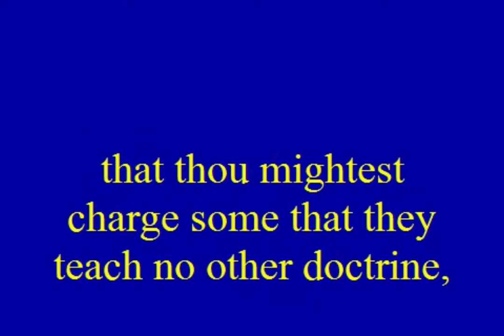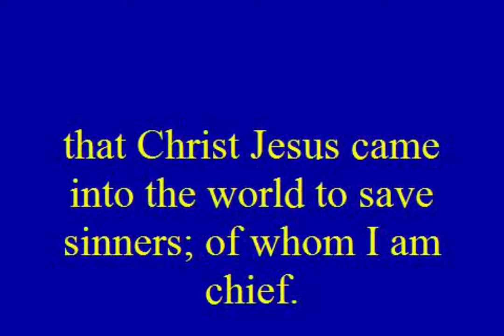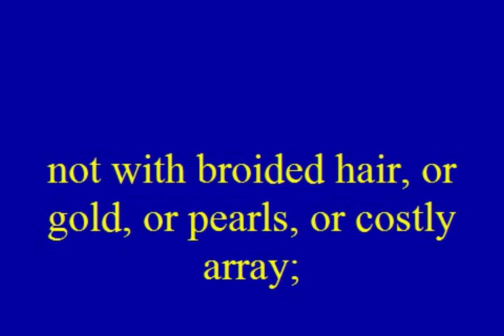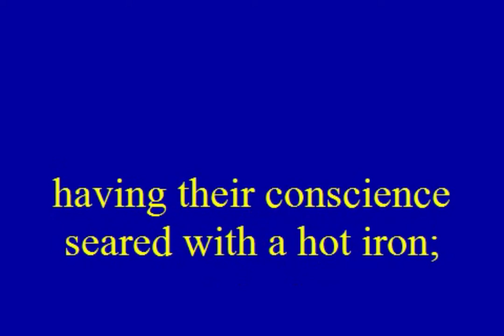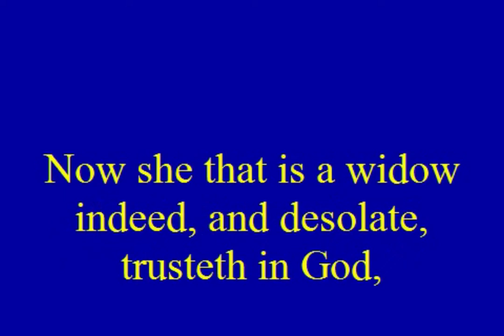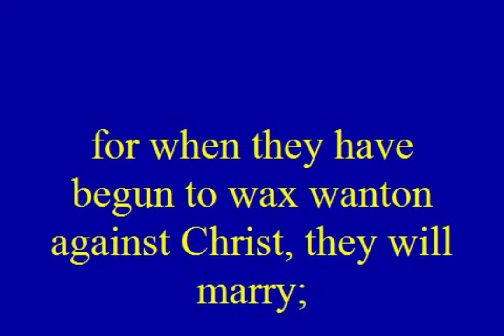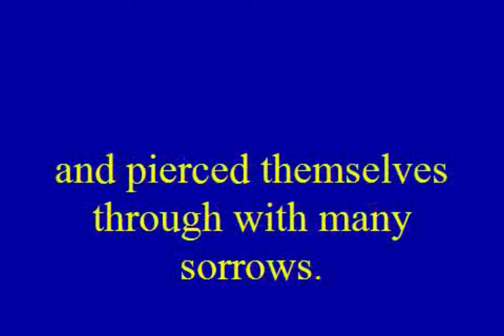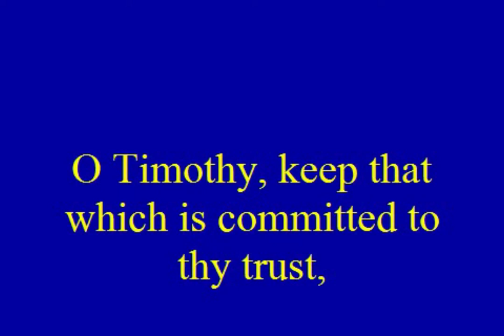KJV Bible New Testament 1st Timothy Audio and Video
KJV Audio Visual NT MP4 Video By Steven R Young